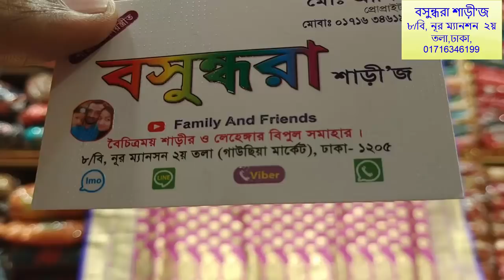বিয়ের কনের জন্য বেনারসি কাতান শাড়ীর কালেকশন।Bridal Benaroshi katan sharee price & collection.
DHAKA BAZAR
DHAKA LALBAG KELLA
KELLAR MOR
NAJIR SHOPPING MALL
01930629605 পরম করুনাময় অসীম দয়ালু আল্লাহর নামে শুরু করছি